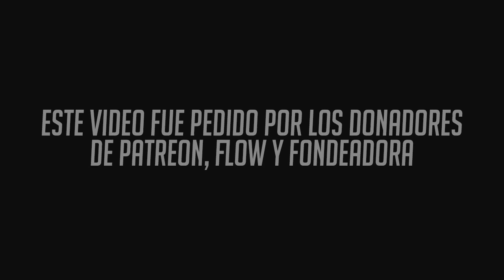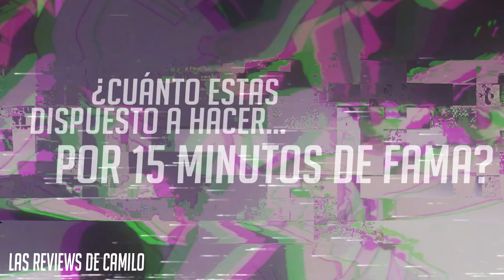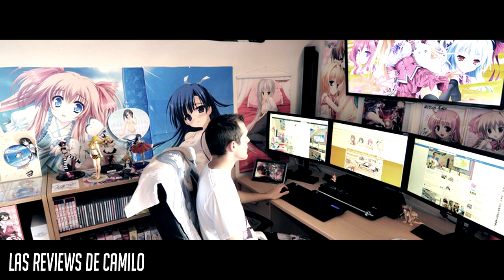¿Cuánto estas dispuesto a hacer, por 15 minutos de fama? | PERFECT BLUE (Análisis)